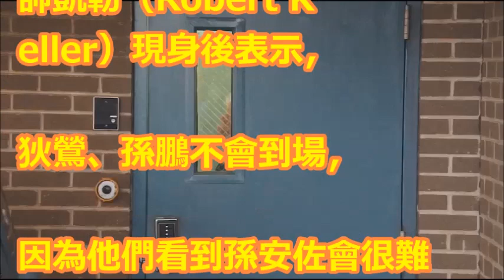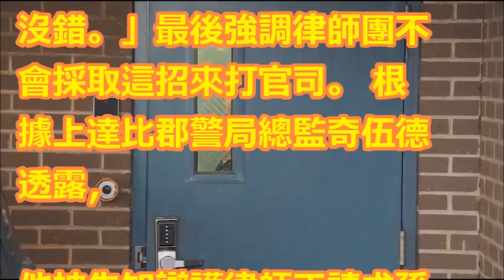有新照片！孫安佐回囚車 又冒金句：感謝支持我的朋友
【相關視頻】

賓州法院「CLOSED」已結案！警長的話對孫安佐很不利現在可以出獄回家？另轉他地審理？│廖筱君主持│【新台灣加油PART1】20180502│三立新聞台